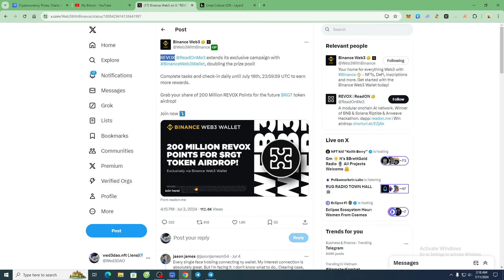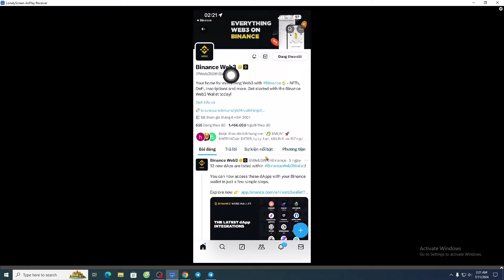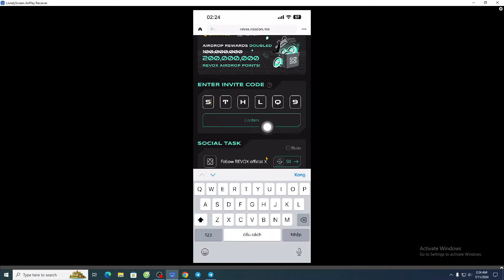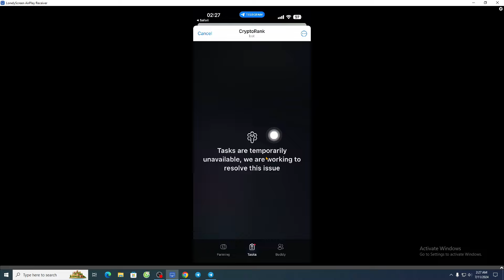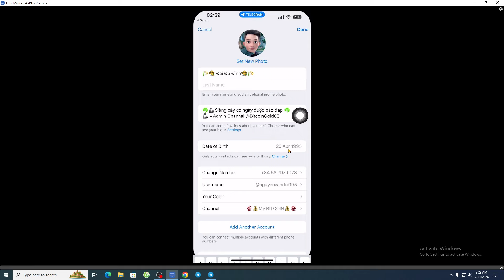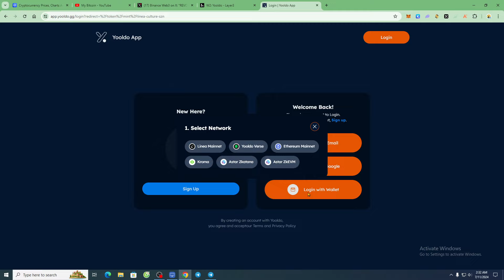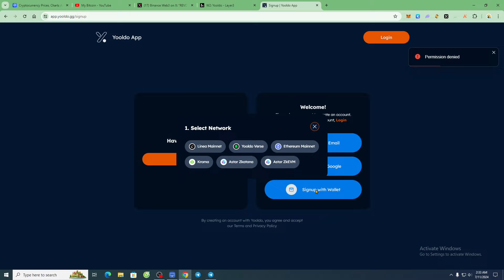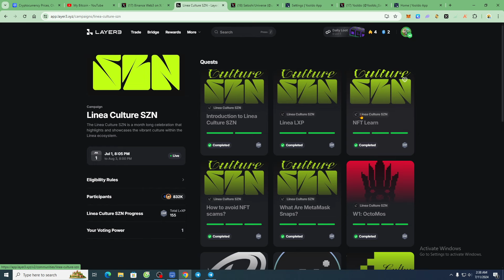Claim Point REVOX trên ví Web3 Binance / Nhận Point CryptoRank & DOGS trên Tele / Update Linea SZN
✅ ReadOnMe & Binance: Claim Point REVOX
- Vào App sàn Binance
- qua ví Web3
- chọn Airdrop REVOX
- Điểm danh nhận Point
- Code ủng hộ:  STHLQ9

- nhấn "Launch App"
- Đào và Claim Point sau mỗi 6h

- nhấn "Launch App"
- nhấn Continue để kiểm tra Point
(Nếu không có DOGS Point là do các bạn chưa tạo Username Telegram)

✅ Update hoàn thành nhiệm vụ W2 Yooldo chiến dịch Linea Culture SZN:
- Mint NFT trên Yooldo